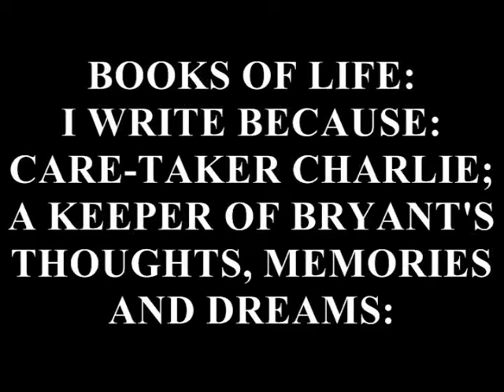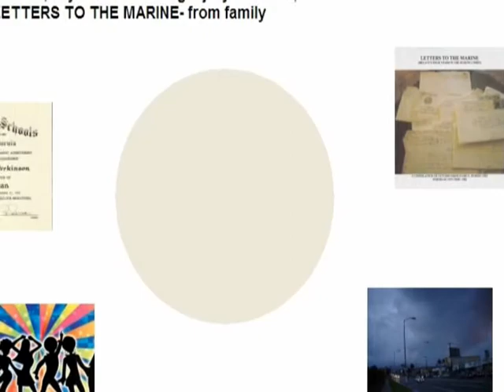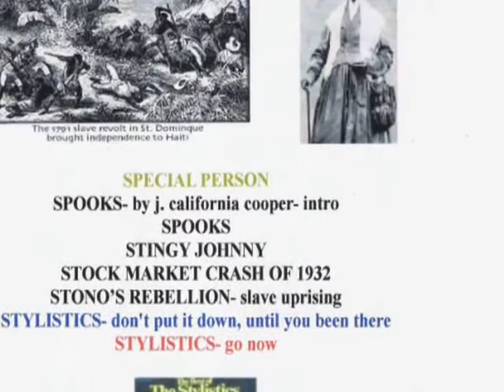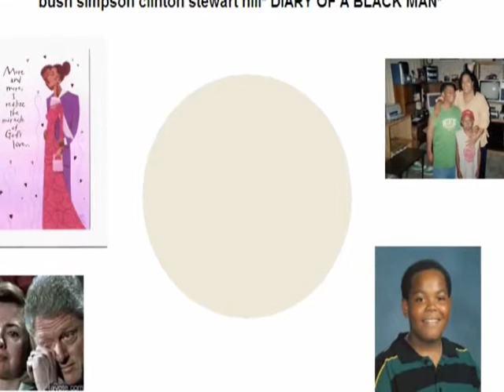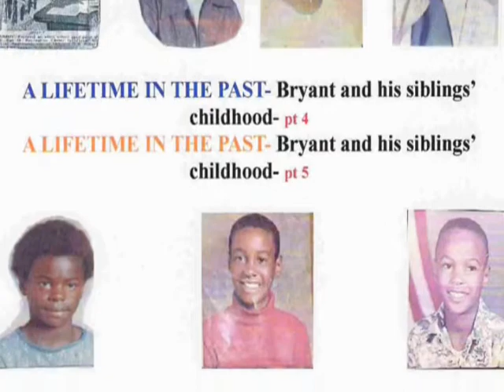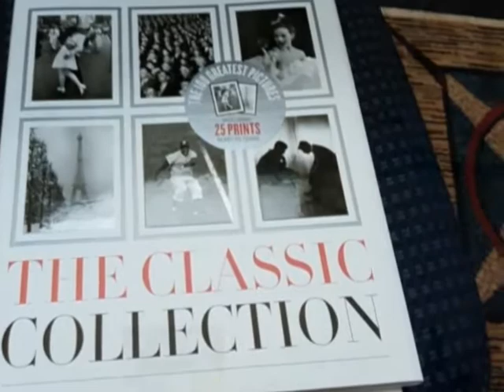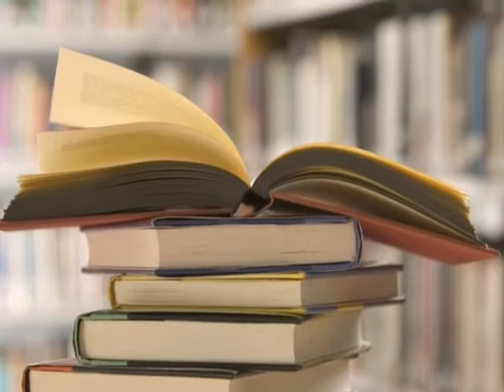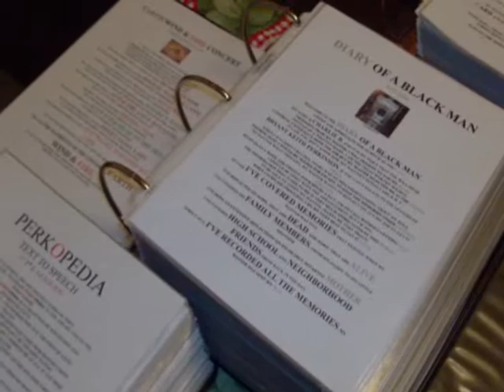BOOKS OF LIFE 2ND VERSION 2 25 12